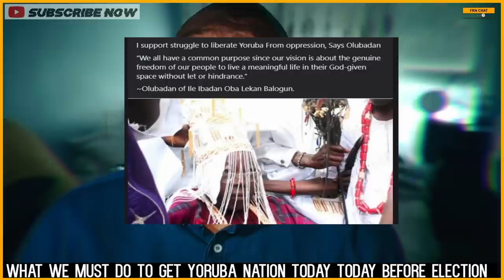Breaking:I support struggl@ to liberate Yoruba From oppr@ssion-Oba Lekan Balogun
IN this video imam paris talk on the the way forward for yoruba people
Laptop: Acer Aspire E1
Microphone used to record: Rode NT1-A
Camera  use: Canon Eos R + 18-55mm lens

Notice:This is real life event-Be strong and watch till end please Kyari Ordeal

Comments a